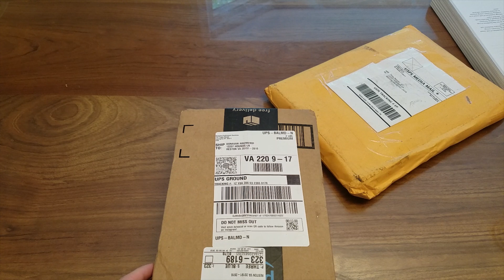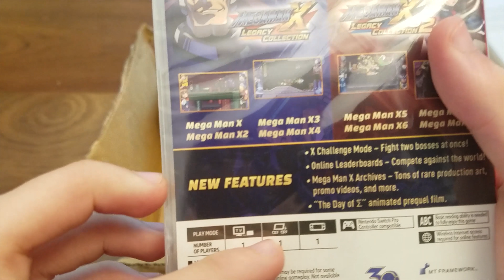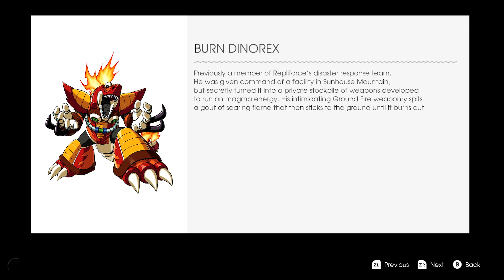Unboxing & Demonstration of Mega Man X Legacy Collection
This is a review and a playthrough of the intro stages of all games in the MMX Legacy Collection for the Nintendo Switch. Both parts 1 and 2. One thing I don't get is the fact that it's half physical and half digital since all 8 games would fit on a 32GB cartridge. However, the 2nd part is free so Ivcan't be too mad about it. While I do have emulators so I can emulate those games, this is a better way to play on the go than playing on my phone with a keyboard. What do you guys think?